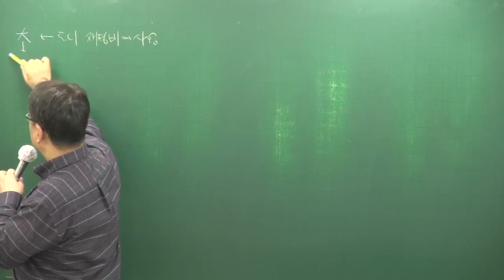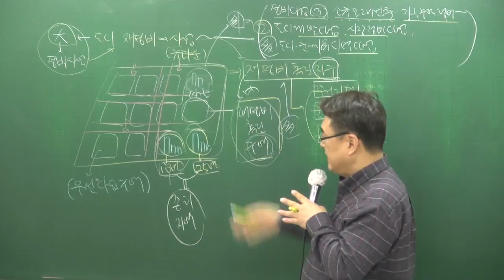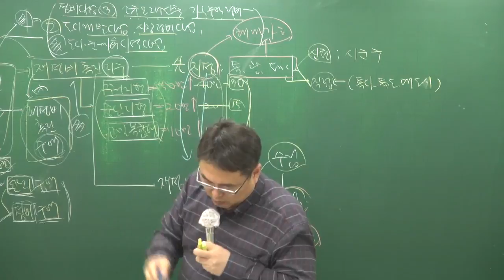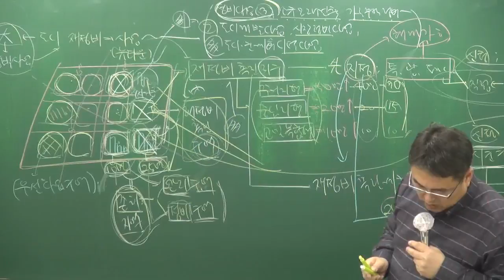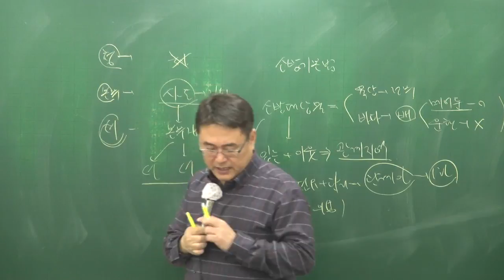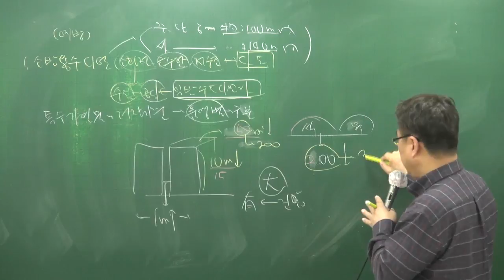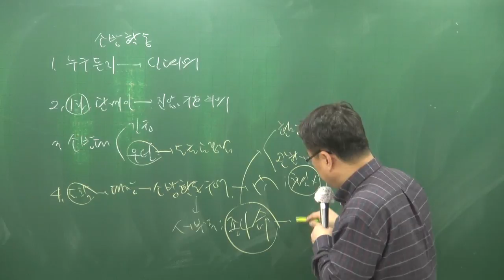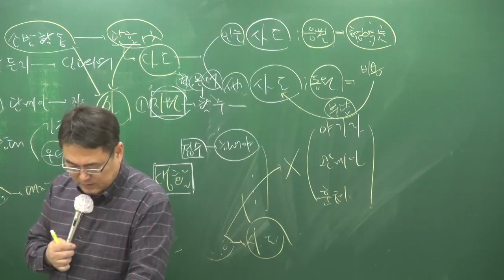[주전무] 2018년 주택관리사 기본이론 관계법규 2-23